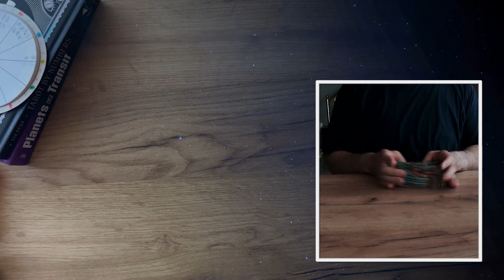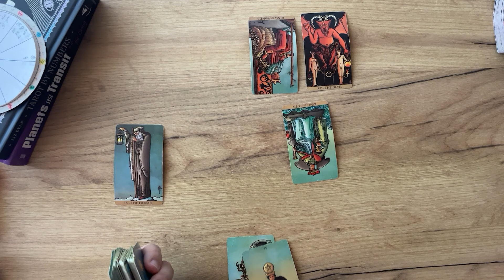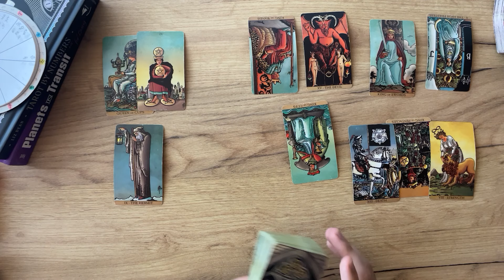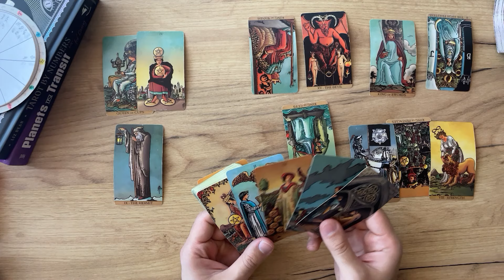TAURUS - Regrets and confusion… (May Midmonth, Tarot)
(Limited Availability)